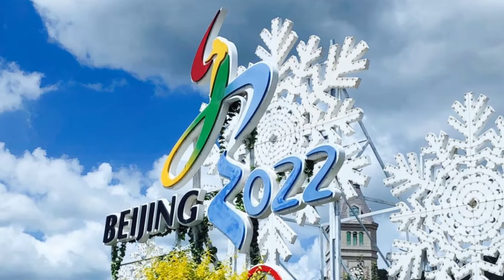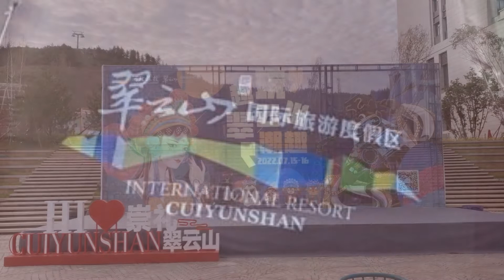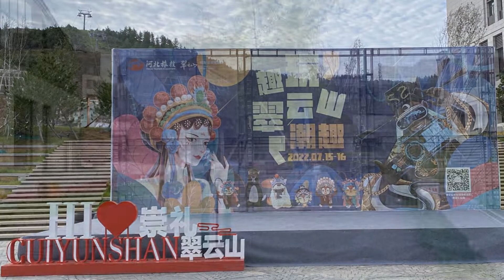中国张家口崇礼翠云山国际度假区 Chongli Cuiyun Mountain International Tourism Resort, Zhangjiakou, China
Chongli Cuiyun Mountain International Tourism Resort, Zhangjiakou, China
中国张家口崇礼翠云山国际度假区